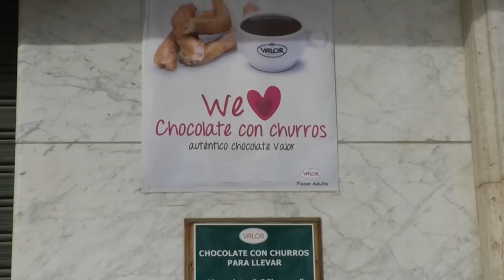Satisfaciendo paladares, así mantiene el ranking Chocolates Valor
La empresa alicantina, Chocolates Valor cierra el año con una producción cercana a 21.500 toneladas, y manteniendo el Ranking como la 2a empresa manufacturera de chocolates

Su presidente, Pedro López nos ha explicado las claves, entre las que destacan el esfuerzo y el trabajo, pero también el placer.

Más de sesenta países disfrutan de estos aclamados chocolates, entre ellos destacan Estados Unidos, Canadá, Ecuador o Perú, aunque España sigue siendo su mayor y principal mercado.

López, afirma que la incorporación de Huesitos a Chocolates Valor fue una apuesta ilusionante, ya que como explica, era una marca con mucho arraigo en nuestro país.

Chocolates Valor, con su método de satisfacer paladares, se reafirma así como una de las empresas de chocolate